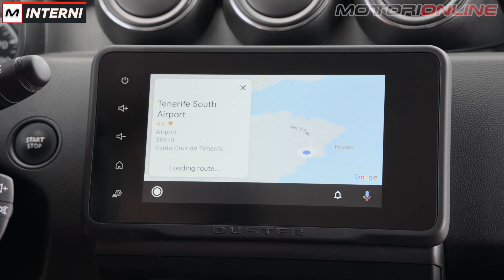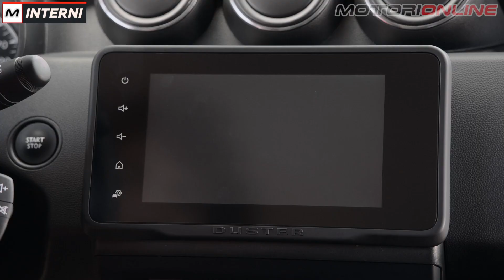DACIA DUSTER 2022 | Meglio GPL, diesel 4X4 O 150 CV automatico? [PRIMO CONTATTO]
Abbiamo provato in anteprima la nuova Dacia Duster 2022, un soft restyling per il SUV straniero più amato dagli italiani. Prima di un cambio totale di generazione, la Duster si rifà il look con nuovi gruppi ottici, nuovi interni meglio rifiniti, un sistema di infotainment aggiornato e una rivista gamma motori: ora si parte dal benzina 90 CV, GPL 100 CV, diesel 4X2 o 4X4 115 CV fino al nuovo benzina 150 CV con automatico EDC6. Prezzi a partire da 12.950 euro.

Servizio di: Daniele Villa
Montaggio: Francesco Menghi

SOMMARIO

0:00 - Intro
1:12 - Esterni
1:46 - Interni
2:45 - Guida TCe 150 EDC6
5:58 - Duster 2021 GPL
7:33 - Duster 2021 4X4
8:10 - Gamma motori
8:44 - Considerazioni
10:16 - Prezzi